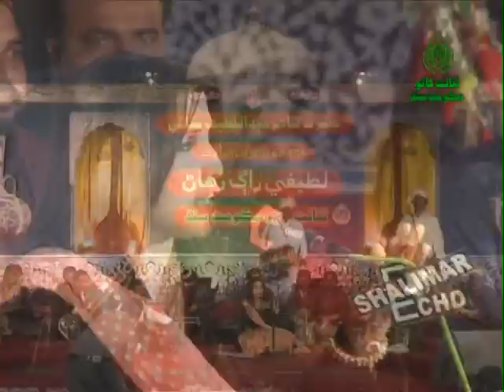Humaira Channa sings Aun Koh Jana Pandh in 268th Urs of Shah Abdul Latif Bittai (2012)